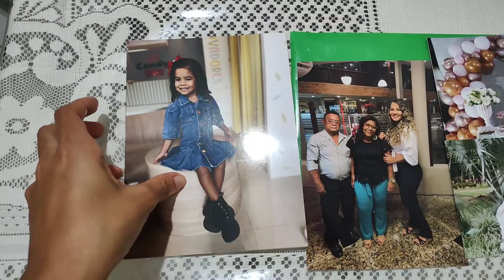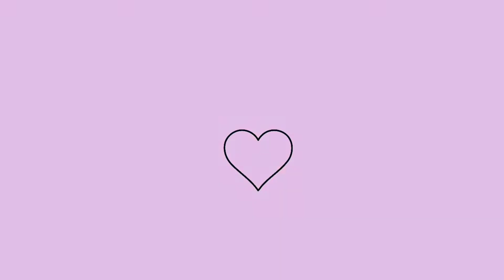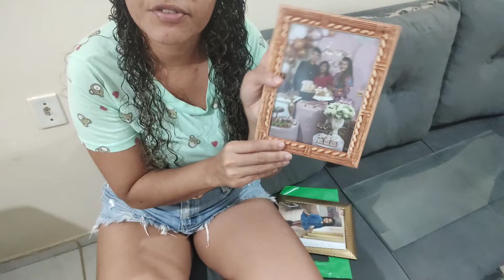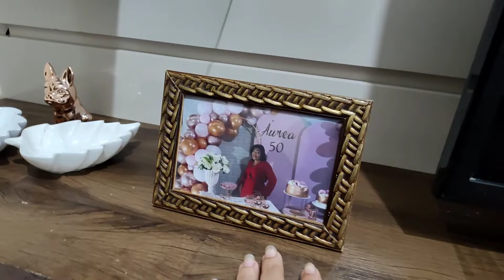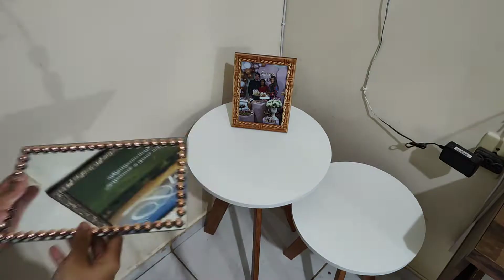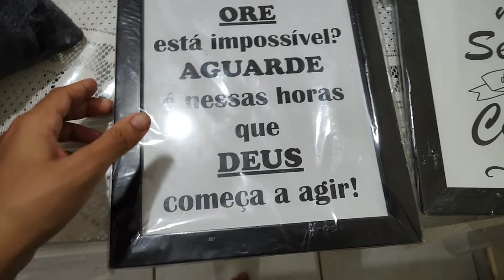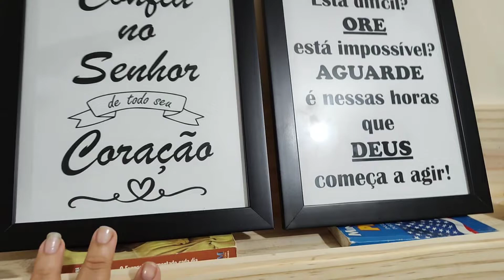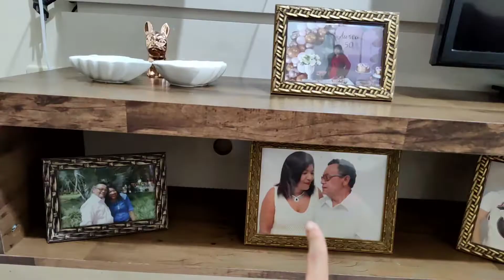TRANSFORMEI A SALA DA MINHA MÃE EM MENOS DE 24 HORAS * Decorando gastando pouco * estilo Pinterest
Mas um vídeo com muito amor aqui no canal pra vocês 🤩